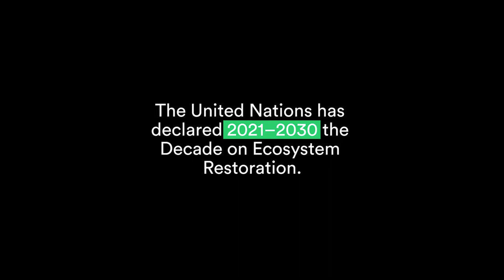Restoring Coral Reefs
Together we can rewild our world to maintain some of our favorite places to rest and restore. Coral is a critical habitat and resource to fellow species--it's also responsible for beautiful sandy beaches. Unfortunately, 1/2 of the world's coral reefs have been devastated by industry. Two ways we can help them recover

🟢 Establish Marine Protected Areas
🟢 Grow coral in nurseries and return them to damaged reefs

Check out our 3rd video of our series celebrating the UN Decade on Ecosystem Restoration for a deeper look at the wonder of coralreefs.